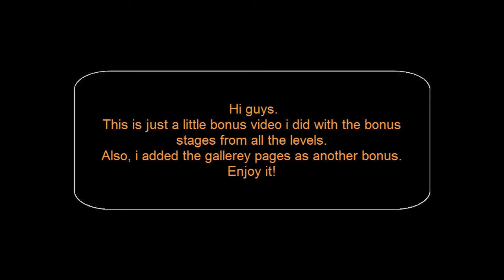Let's Play Taz Wanted - Bonus Video (Bonus Stages & Gallerey Pages)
This just a little extra i decided to do.
It's just the bonus stages from all the levels (which you get after collecting 100 sandwiches on each onee) and all the gallery pages. I mean, why not?